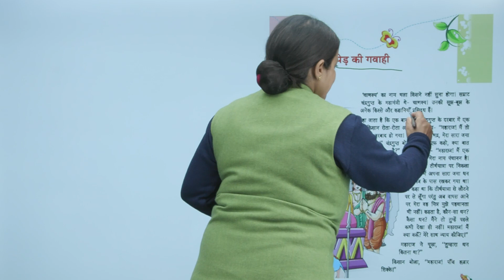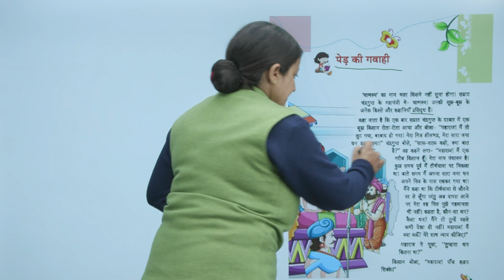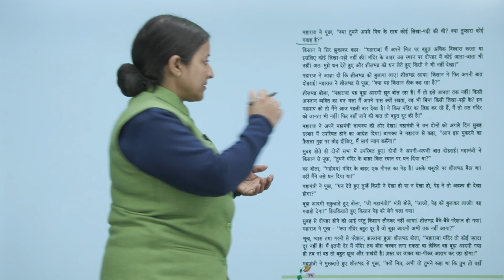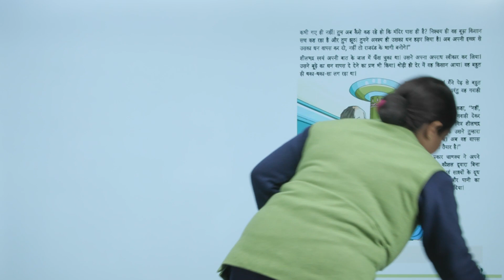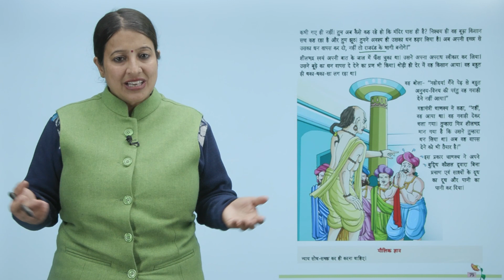Ch 1 Sem 2 | Hindi | Class 4 | Chankya ka Nyay | For Children